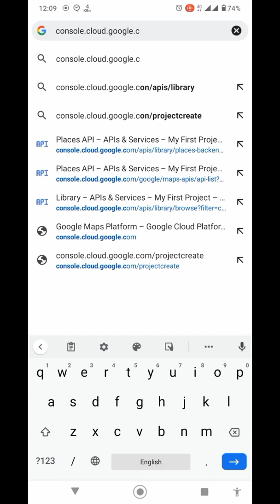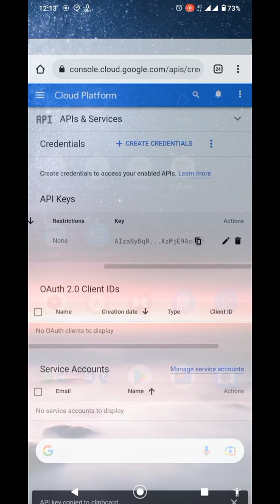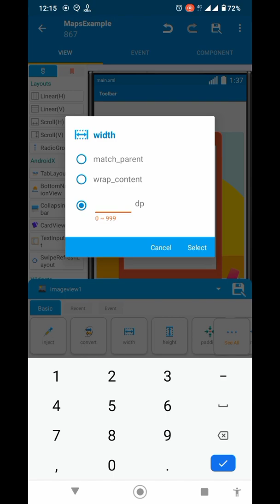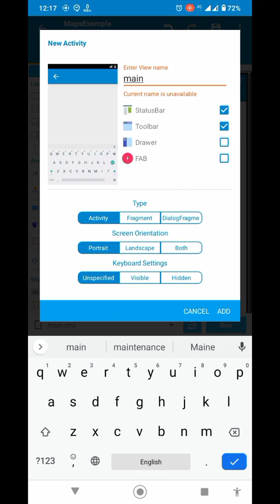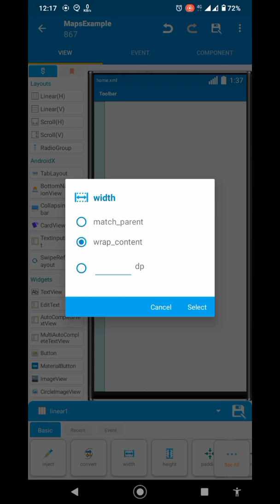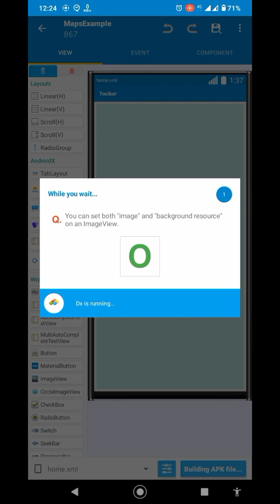Google maps in sketchware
Easiest way to implement Google maps in android app
this is part one of using Google maps in sketchware we will add more videos like how to get your location and nearby places etc